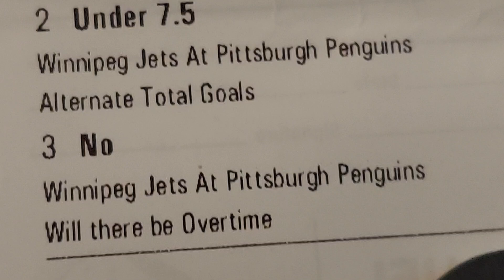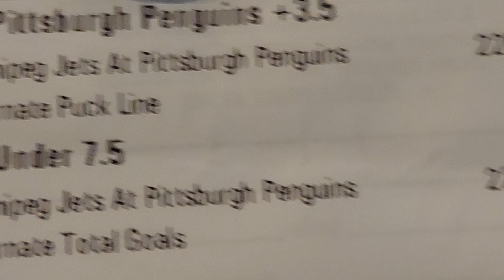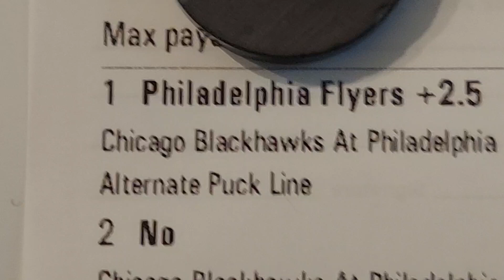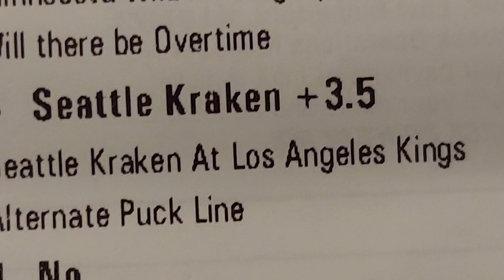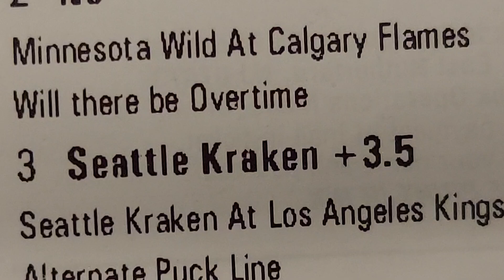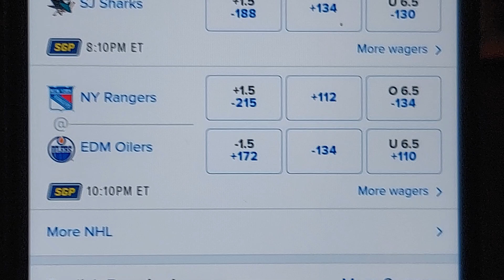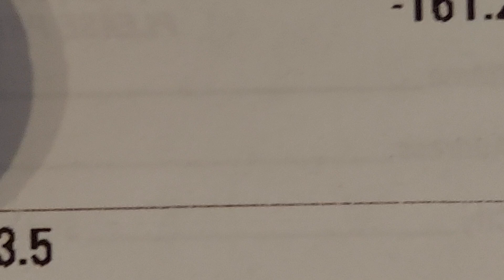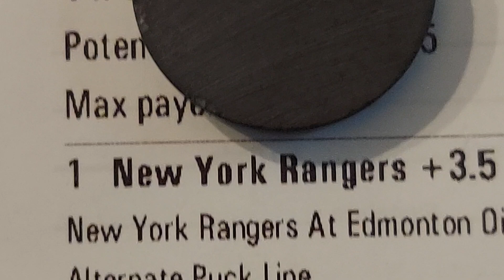11.23.24 🏒 Philadelphia flyers & 5 more..HOCKEY LIVESTREAM AND BETS...The whole DAY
LIVESPORTSHOVA ALWAYS HERE WITH THE SPORTS LIVESTREAM AND BETS

GOOD SATURDAY PPL IM LOVIN THESE BETS TODAY I THINK WE WILL WALK AWAY WITH THE 💰💰💰💰💰💰 TODAY 😁